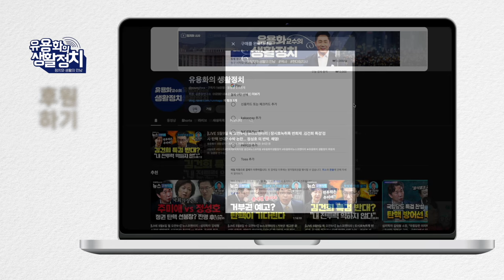김건희를 위한 단독 국악 콘서트. 행사기획은 공천이 목적인가 대통령실 홍보기획 최비서관ㆍ문화체육비서관 행정관 하종대KTV 원장 참석 ㆍ윤석열 참석하지 않아(이기헌 의원)